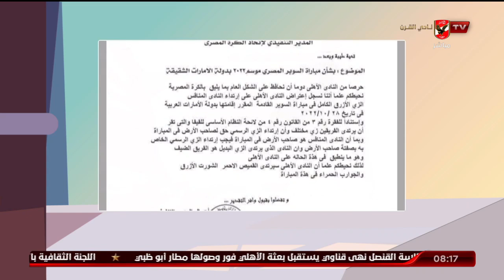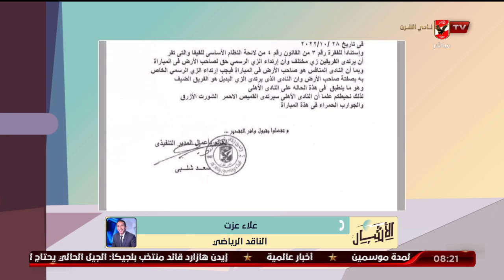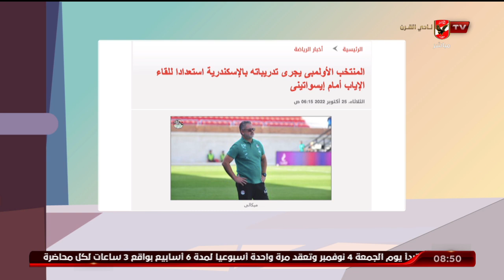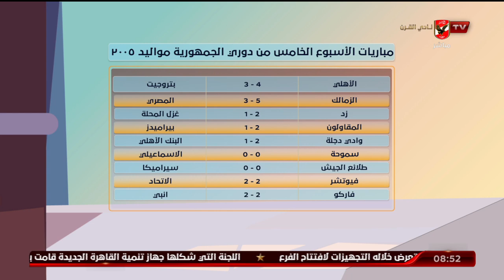الحلقة الكاملة | الأشبال مع الكابتن أسامة حسني | 25-10-2022